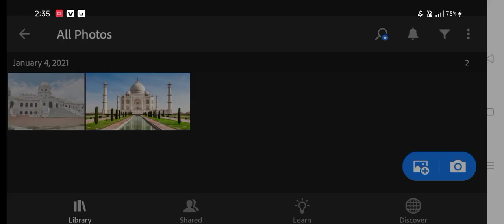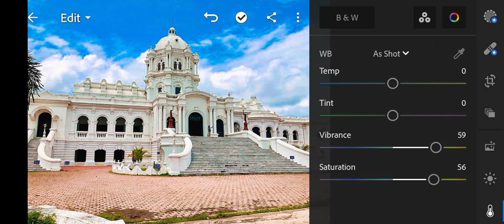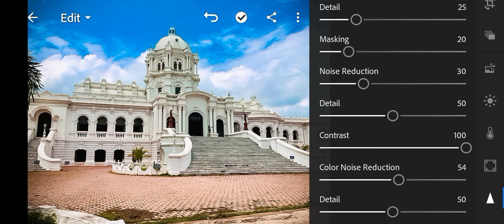ujjayanta palace Lightroom photo Editing video